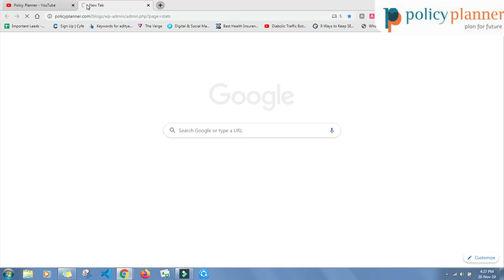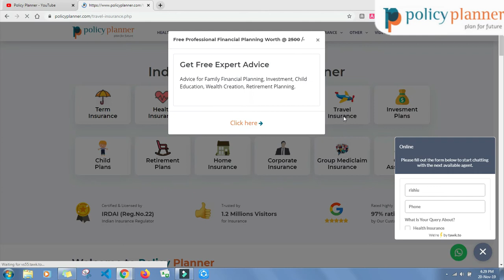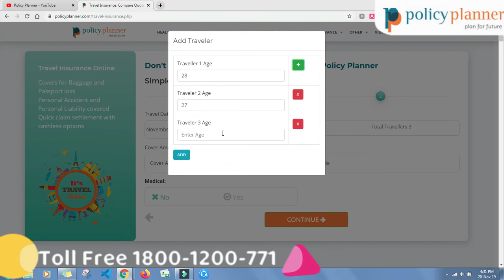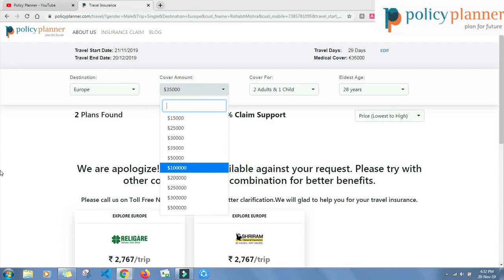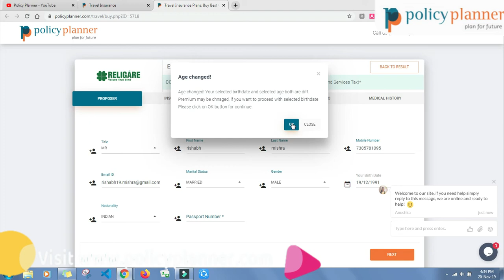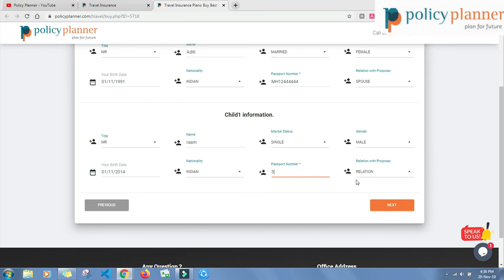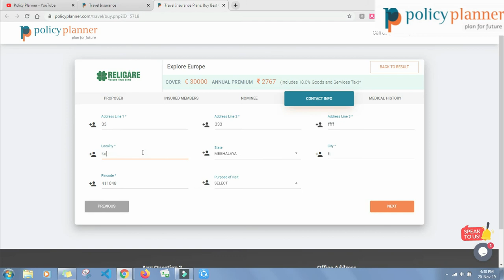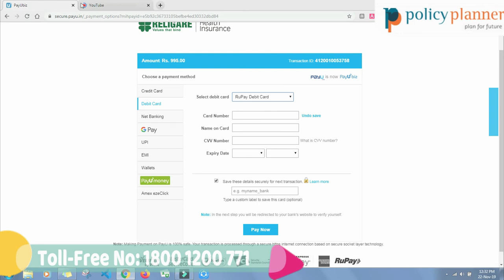How To Buy Travel Insurance Online? & How To Choose Best Travel Insurance Plan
WHY TRAVEL INSURANCE IS VERY IMPORTANT ? HOW TO TAKE TRAVEL INSURANCE
TRAVEL INSURANCE | HOW TO BUY TRAVEL INSURANCE | HINDI | 2021
TRAVEL INSURANCE: TRAVEL TIPS, TRICKS & HACKS
What is Travel Insurance? | Benefits of Travel Insurance |
TRAVEL INSURANCE & HEALTH INSURANCE

Call us during Mon - Sat 10am - 6pm at